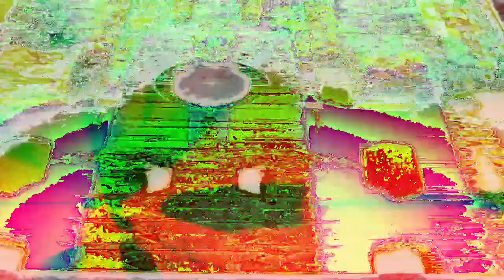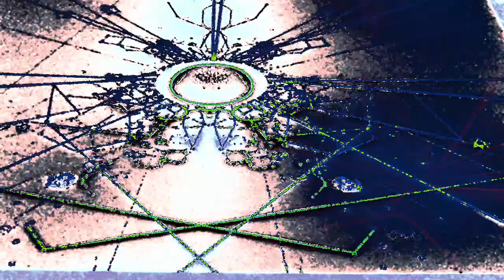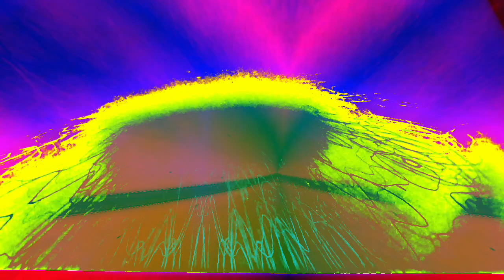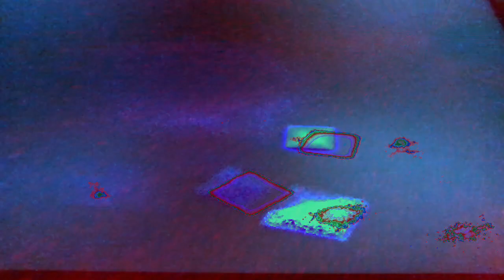Movie 22 12 09 11h02m01s part of the 10 minute video collection. *Photosensitivity Warning*